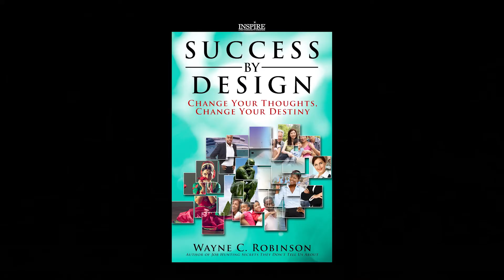MAXIMIZE VALUE: How to Get the Most Out of Your Timeshare in 2024 - Scam-Free Tips!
The Truthful Timeshare Expert shares a quick tip for timeshare owners to use their timeshares to nearby locations.

Learn how others are cancelling their timeshares on their own.

How to sell. How to legally cancel, and so much more.

Want To Cancel Your U.S. Timeshare?
Learn how to cancel any United States timeshare as long as it is paid in full and you own the deed. Learn how others are cancelling their timeshares on their own.

New Course - How To Legally Cancel Your Mexico Timeshare in 30 days.

Mexico Timeshare Cancellation Course Review
“What I really needed to know was in lectures 13-16. However, everything in this course was 100% correct. He was right in how they deceive the consumer, use tactics and tricks to get the sale, and I was surprised to learn that legally they cannot take action against us because they aren't financial institutions and the vacation clubs don't even have licenses. This was super informative and I feel less stressed and more empowered. More importantly, I will never do this again. I am appreciative of Wayne sharing his knowledge to help the consumer win against these fraudulent Mexican vacation clubs.” – Wendy B.

Wayne C. Robinson is a former timeshare salesperson who shares "insider secrets' of the timeshare industry that you will not get anywhere else. He is the author of Everything about Timeshare book which is sold on Amazon.com (Now only $29.95)